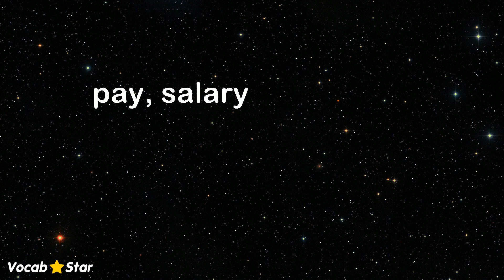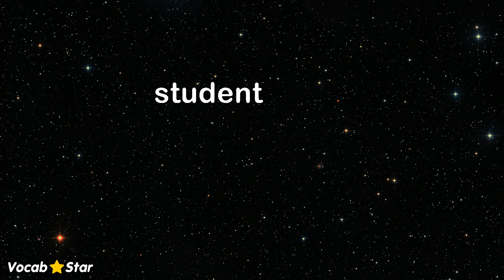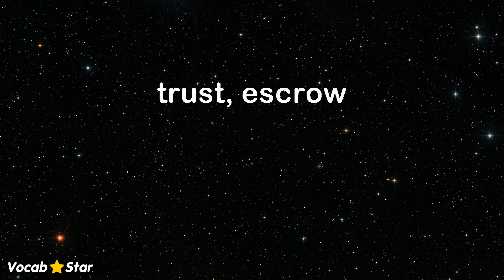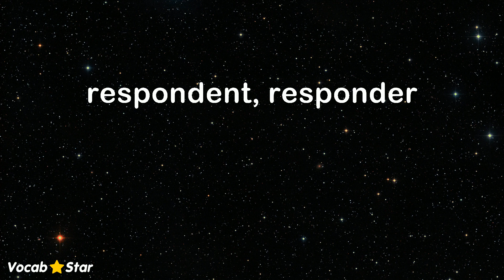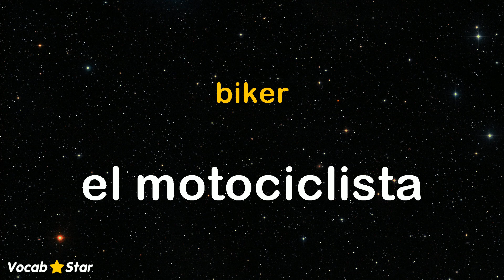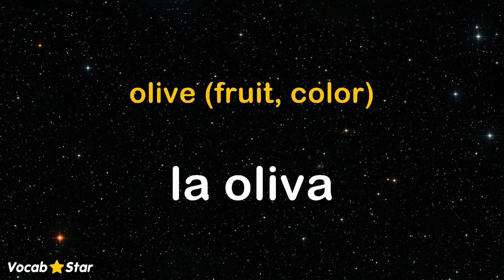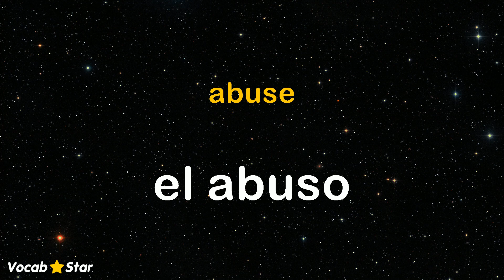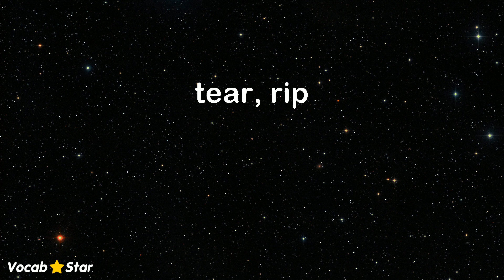6,500 Spanish Nouns - Set 10